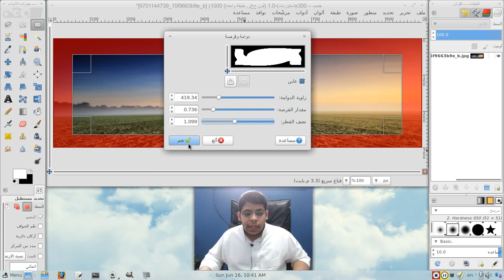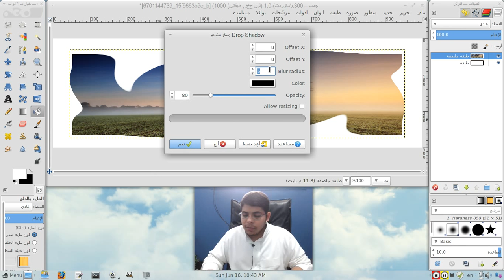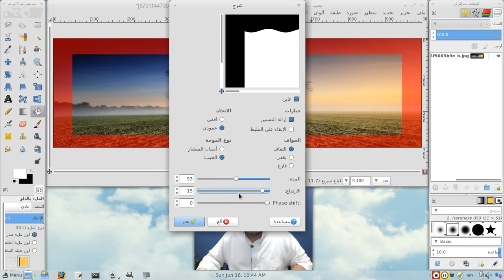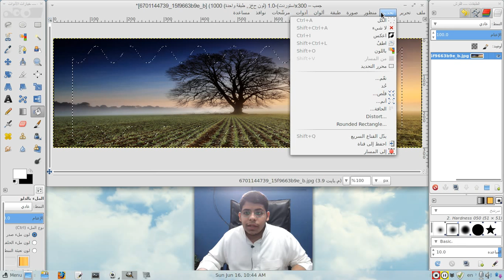[gimp] صنع إطارات صور بالقناع مثل انستقرام